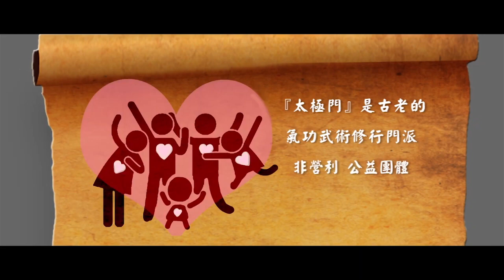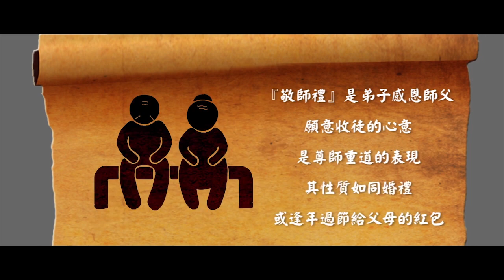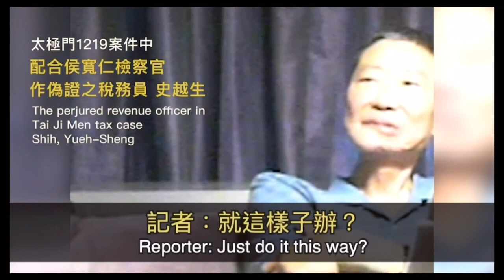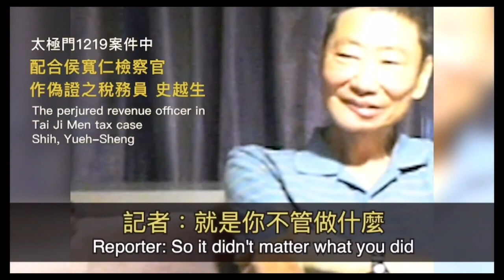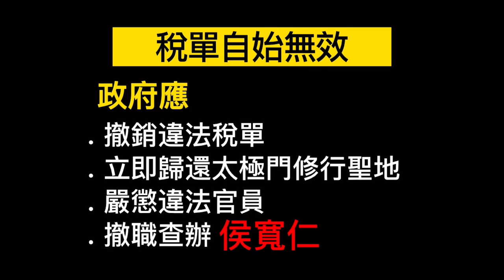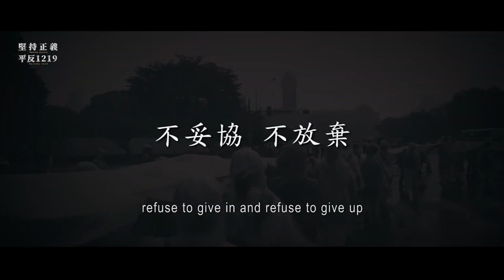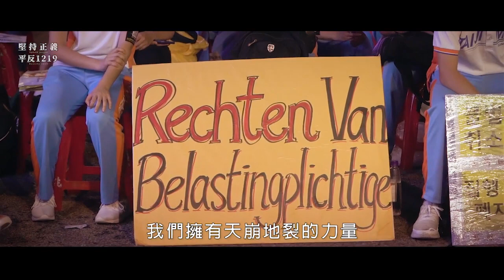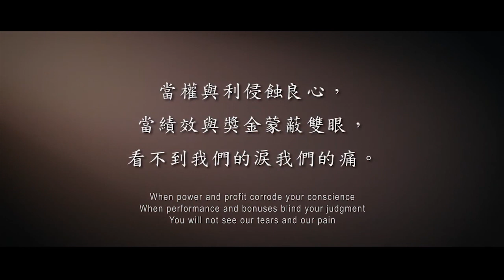孩子，跟你說個故事 | 太極門1219事件平反第14週年全民開講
孩子，跟你說個故事，說三隻小豬、說西遊記、說做人要有良心的故事，說台灣可以更好的故事…

主持人： 予勵
開講人：
陳兄/0:55-6:33
Tina/11:29-15:18
Jason/15:51-31:08
雙寶媽/31:32-36:17